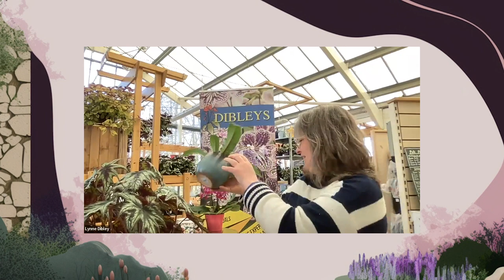Gardening Q&A session 1 - April 2023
From the Virtual Flower Show .uk